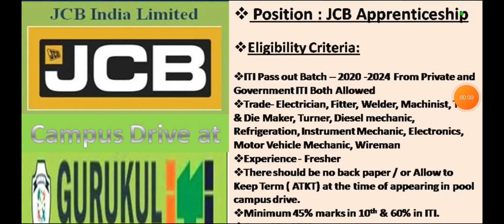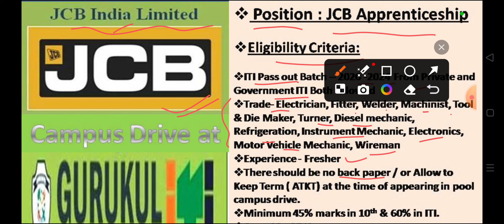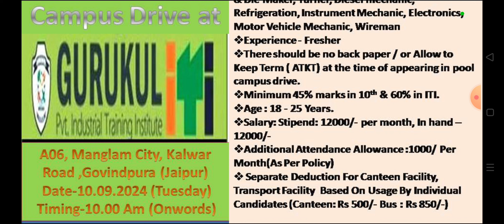JCB Company में ITI जॉब 2024 | Good News | ITI Apprenticeship Job Vacancy 2024